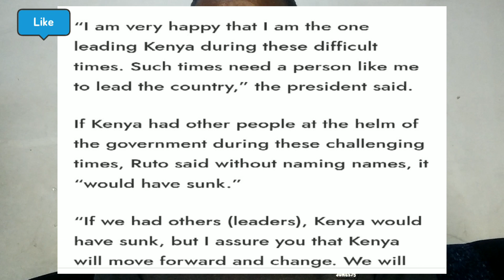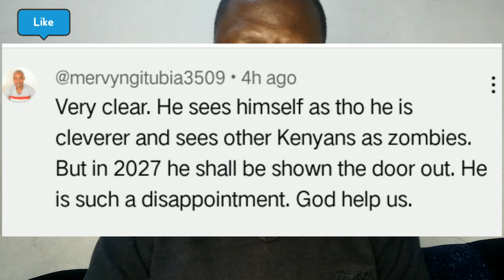unbelievable remarks by Ruto to Kenyans as things goes worst#kenyanews @JtanyDailyPolitics